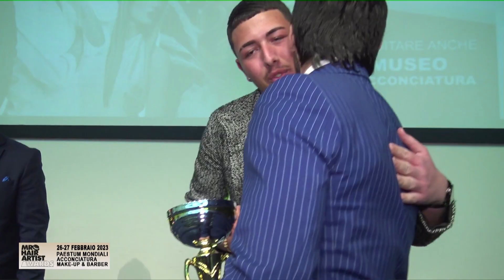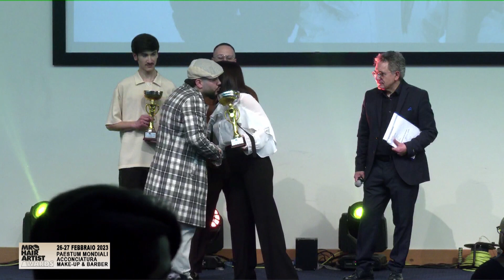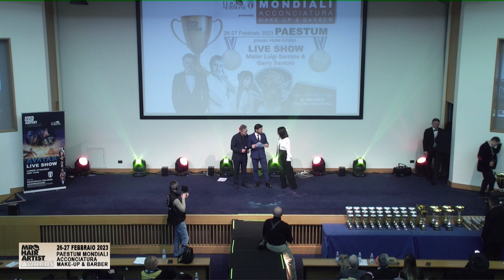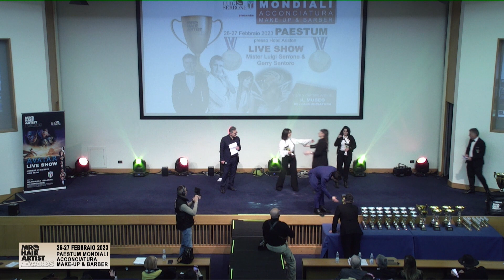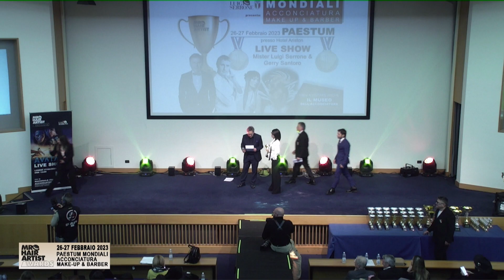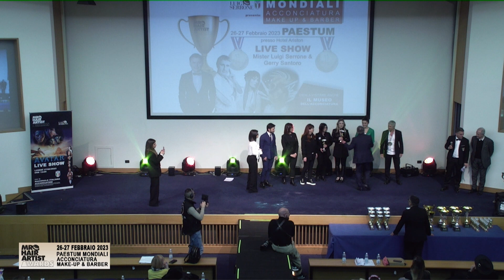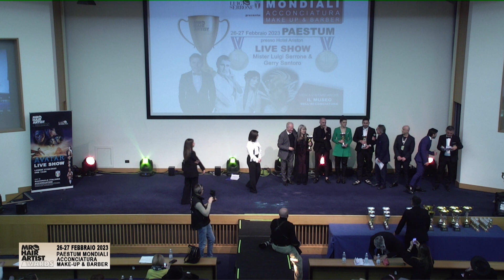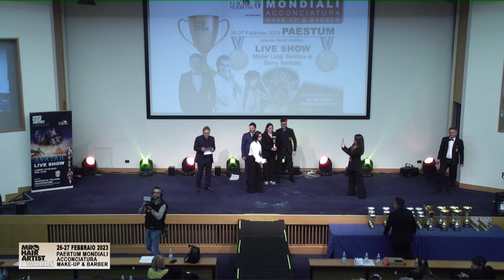PREMIAZIONI MONDIALE PAESTUM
TUTORIAL COMPLETO